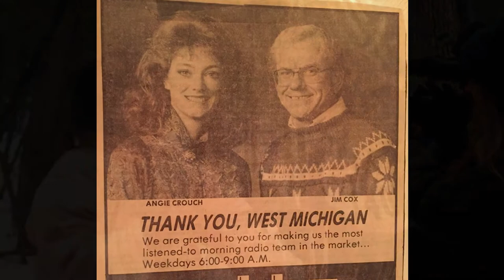2018 Grand Valley State University April Commencement Celebration video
2018 Grand Valley State University April Commencement Celebration video